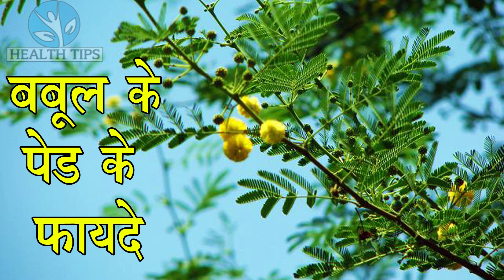10 दिन तक करे बबूल के पेड़ पत्ते गोंद फल का इस्तेमाल के बाद ऐसा हुआ आप चोंक जाएँगे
10 दिन तक करे बबूल के पेड़ पत्ते गोंद फल का इस्तेमाल के बाद ऐसा हुआ आप चोंक जाएँगे ||